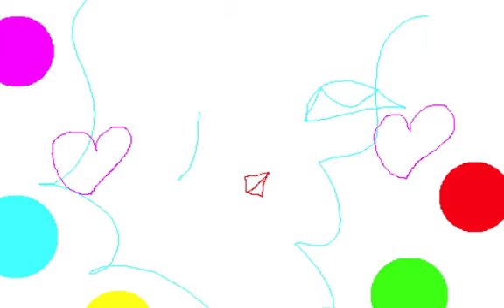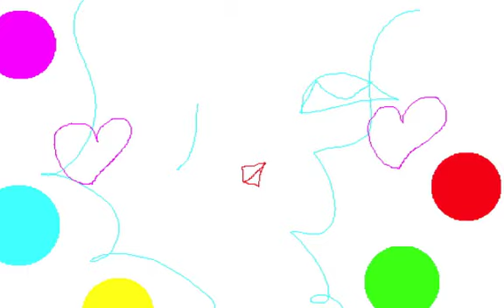BLUE SOME/Graphic Design and Music and Movie By Yoshikazu Oshiro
BLUE SOME VIRTUAL FRACTAL

Music/Composition/Performance/Arrange/Produce/Graphic/Design/Yoshikazu Oshiro
Painter/Graphic Designer/Musician/Poet/Photographer/Dancer/Critic/Multimedia Artist/Yoshikazu Oshiro